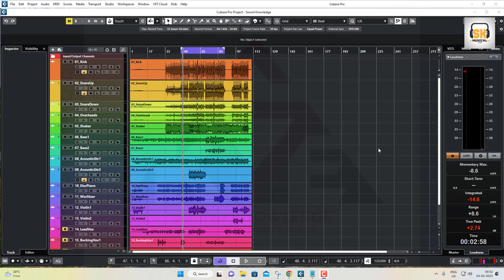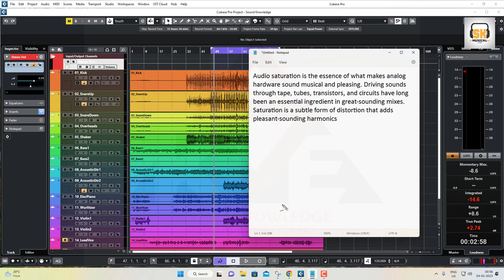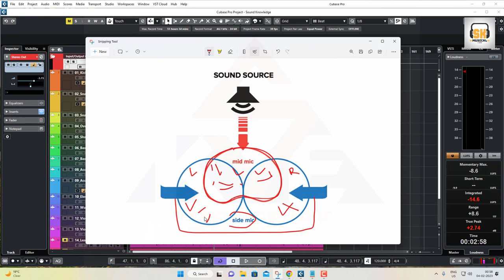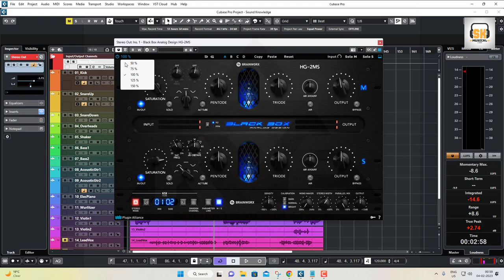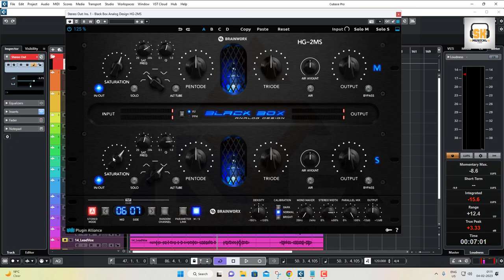Black Box HG-2MS Tube Saturator Plugin Alliance’s best of the best plugins 🔥🔥🔥🙃😀🙃